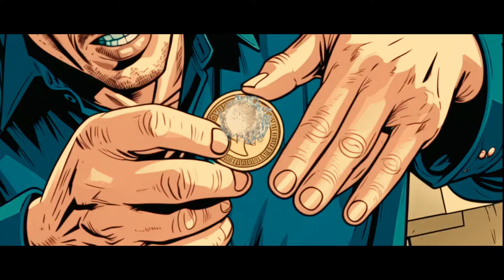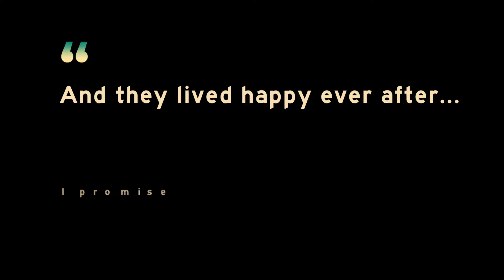Mr. Root - Todo Tiene Su Hora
This song is a part of my "Echoes of Isla Blanca" EP.
Available everywhere.

As you might know, I do music and videos by myself.